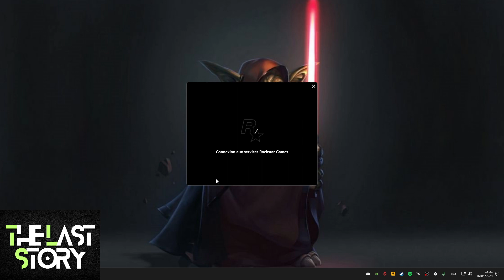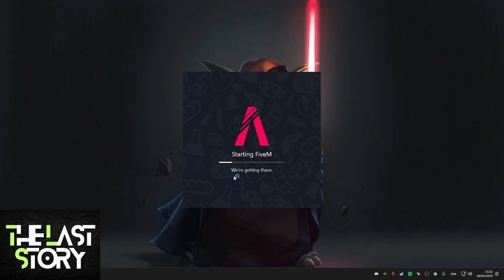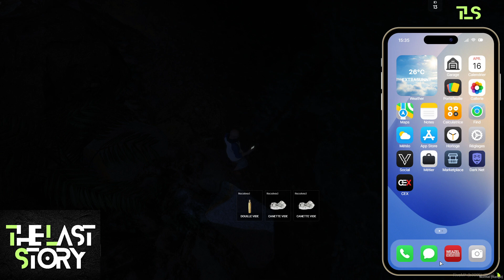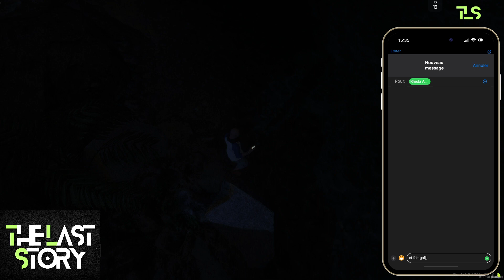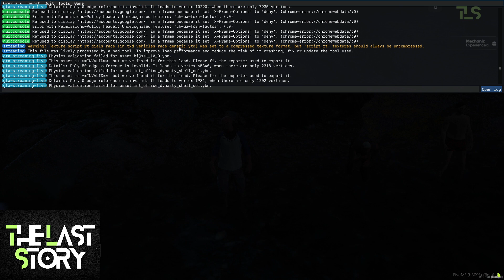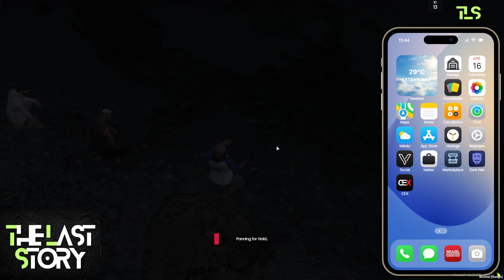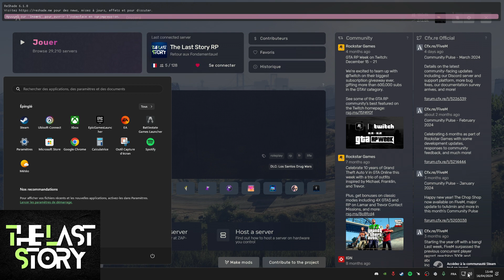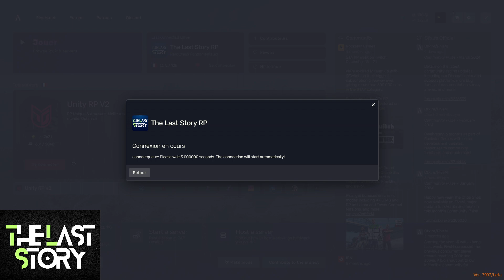Ghent Nass [The Last Story RP Server][part.530]